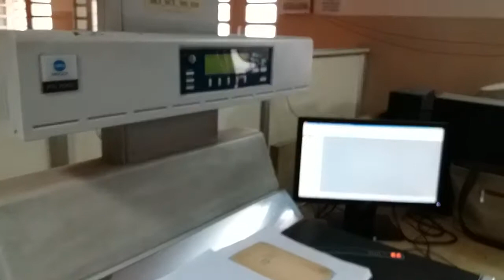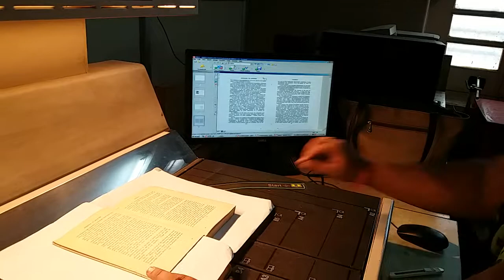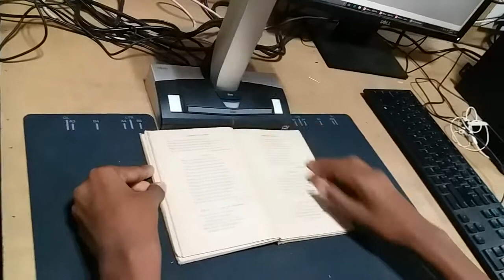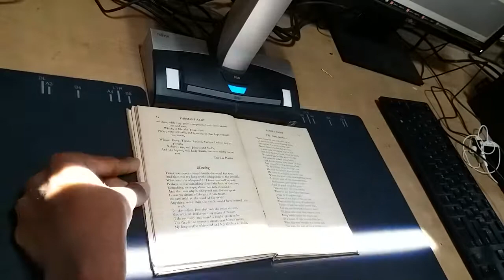First E Library in the Telangana state central Library situated in Afjalgunj1